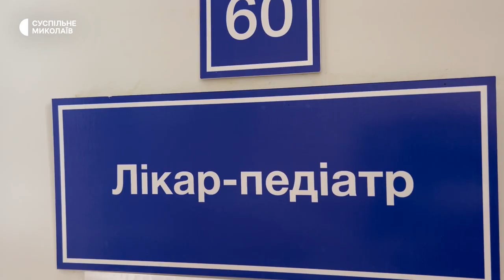У Миколаєві сімейні лікарі вакцинують дітей від кору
Сімейні лікарі Миколаєва роблять планові щеплення дітям віком один та шість років від кору. Станом на 21 березня серед дітей, які повернулися в місто та перебувають на обліку в лікарів щеплено 39 відсотків.